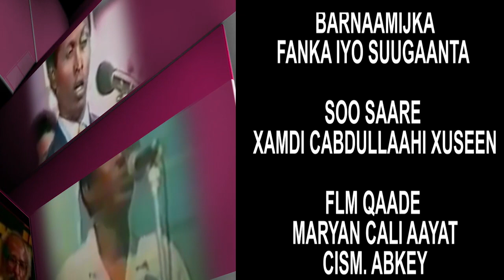FANKA IYO SUUGAANTA HAL ABUUR XAAWA JAAMAC CABDI